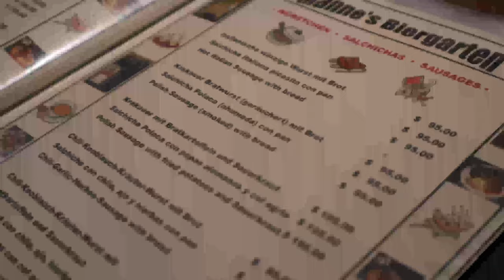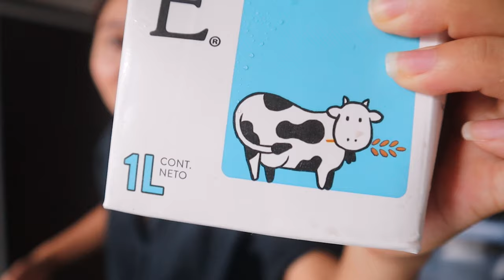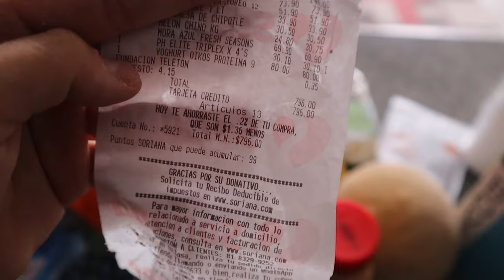Mexico diaries 02 | デザインの仕事についてQ&A🎨、メキシコ死者の日街歩き🇲🇽✨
メキシコに来て早くも１ヶ月が経ちました！（早すぎ）🇲🇽ハロウィンの時期に、メキシコでは”死者の日💀”と呼ばれる、日本で言うお盆みたいな時期がありました！その日に街を歩いたら、仮装してる人やら、街中の飾りやら、すごく可愛かったので思い出残しに、Vlogにおさめてます😌🎥🧡メキシコには、福岡の学生時代にお世話になったパイセンたちがいるので、よく遊んでもらってます😋✨

動画の中で、最近よくいただく”デザインのお仕事”についての質問にも答えてます🙆‍♀️興味のある人は、8:06 あたりから動画を見てね〜！✌️

🍋 about me //

メキシコ在住（福岡出身🍜）、ブランドデザイナー＆コンテンツクリエターとして活動中。

Hi there! My name is Miyuki and I am a designer and content creator based in Playa del Carmen, Mexico. On my channel, you’ll see videos on lifestyle, journaling, and arts&design! Thanks for stopping by and I hope you enjoy!